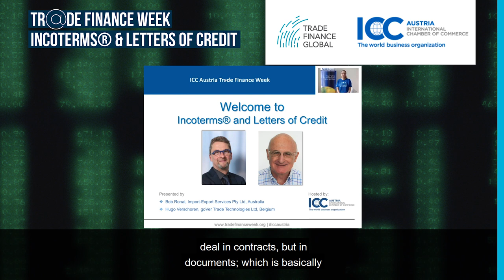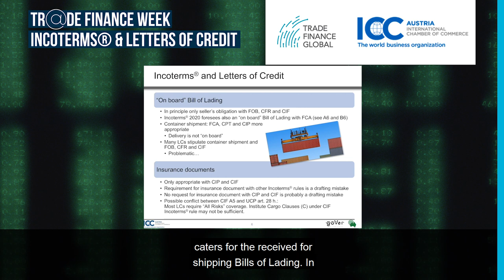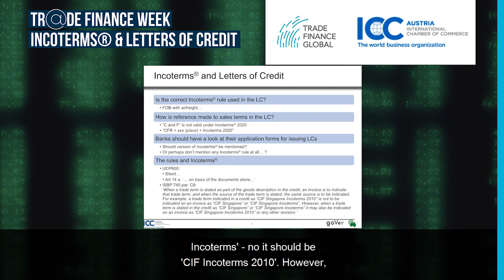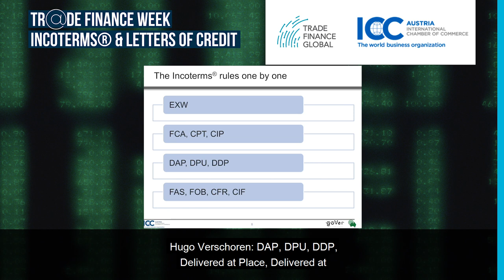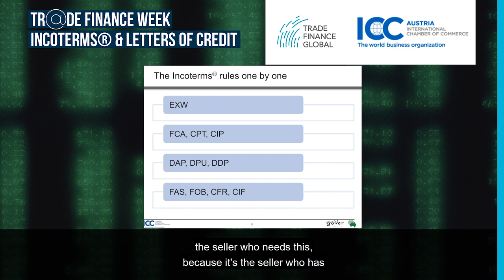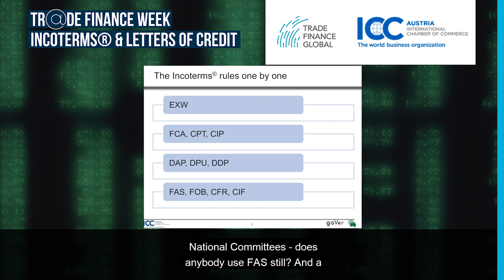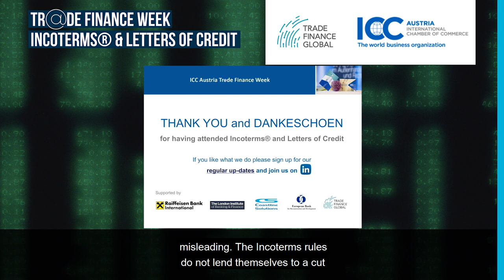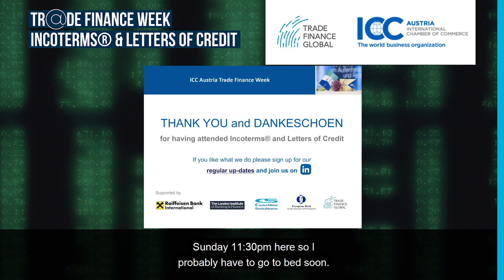Incoterms and Letters of Credit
TFG heard from @ICCWBO1919 Austria’s Trade Finance Week, in an update around Letters of Credit and Incoterms, the problems, challenges and opportunities. Featuring Bob Ronai and Hugo Verschoren.

In this video, the following topics are covered and discussed:

Introduction – Incoterms Rules and Letters of Credit
FCA, FAS & FOB – How not to get your goods stuck in the port!
On Board Bills of Lading
Can you use Incoterms Rules with Letters of Credit?
Ex Works (EXW) and Letters of Credit
Using FCA, CPT & CIP with Letters of Credit
On Board Bills of Lading and Letters of Credit
Can you use Letters of Credit in the D Rules?
Letters of Credit and the UCP
Does FCA work with a Letter of Credit?
Will FCA and an Air Waybill work together?
The F Rules (FAS, FOB, CFR & CIF) and Letters of Credit
Case Study: LCs for purchasing coal – China / South Africa route using DAP
Case Study: LCs for kitchenware shipments – Hamburg / Casablanca using FOB
Finding out more about Incoterms Rules
Conclusions]